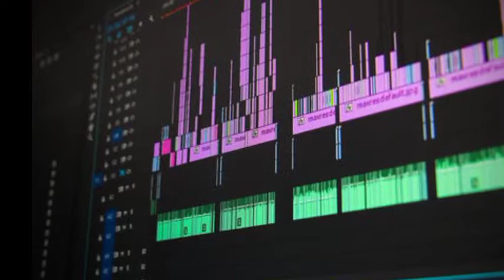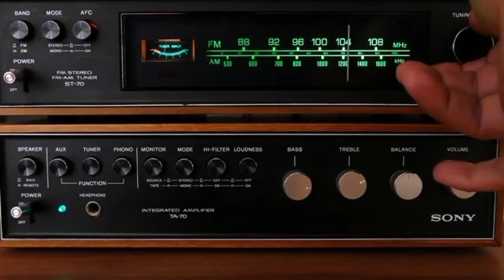Rap+Unusual Music for something different || Top Cinematic Theme (Royalty free music)